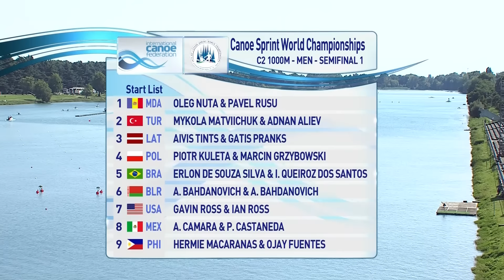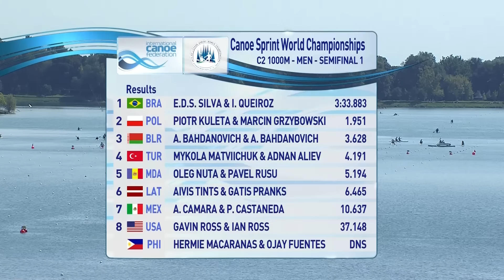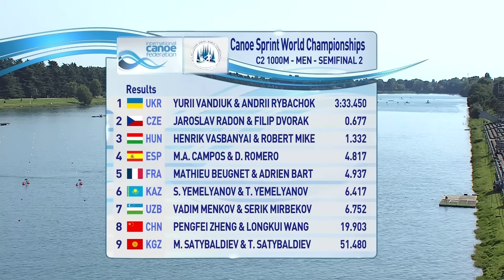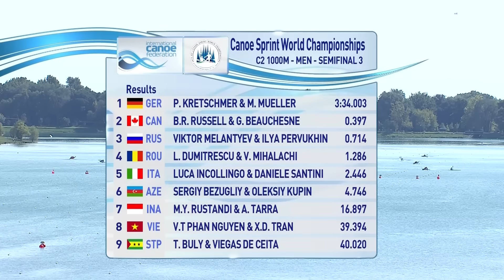Semifinals C2M1000| 2015 ICF Canoe Sprint World Championships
Relive the C2 Men 1000m semifinals from the 2015 ICF Canoe Sprint World Championships in Milan, Italy.